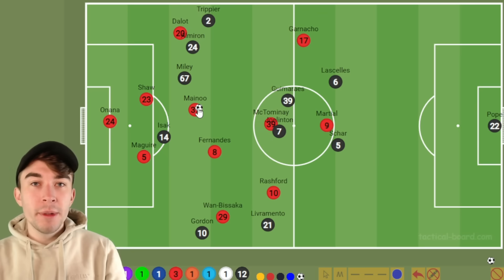WHY ***** Is To Blame For Manchester Uniteds Defeat To Newcastle!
Tactical analysis of ManchesterUnited in their absolutely terrible performance against NewcastleUnited in the Premier League, discussing who was REALLY to blame for the horrendous display!